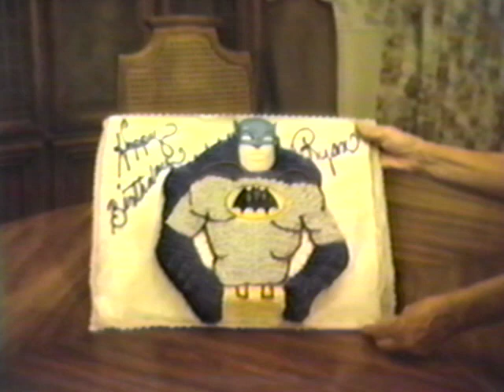1989 Ryan's 7th birthday with Rather family in Lubbock